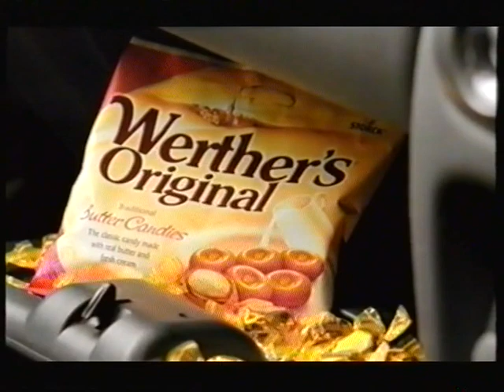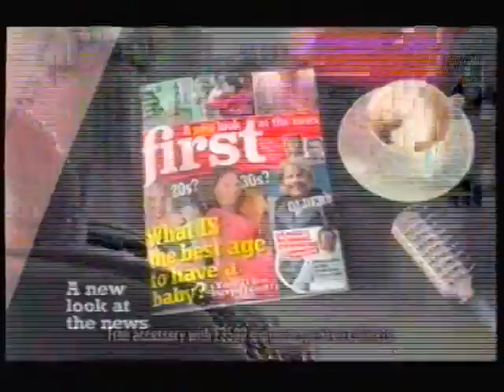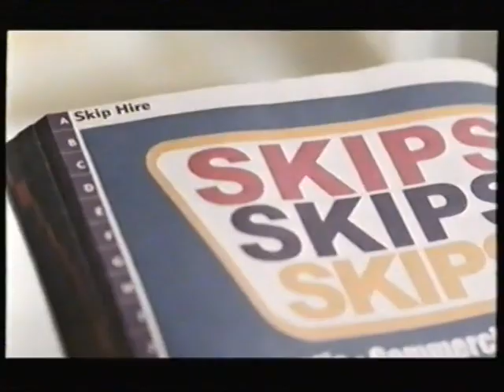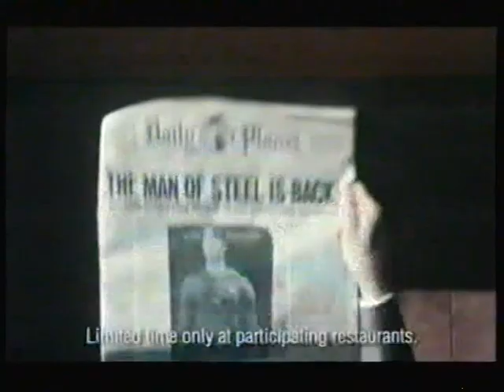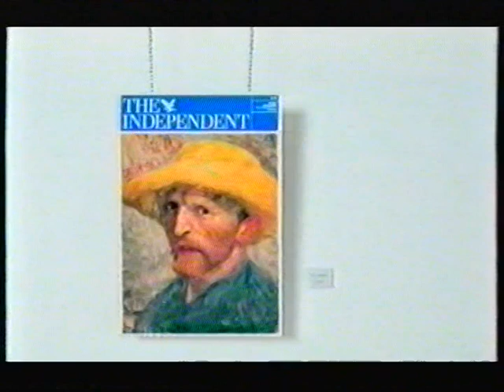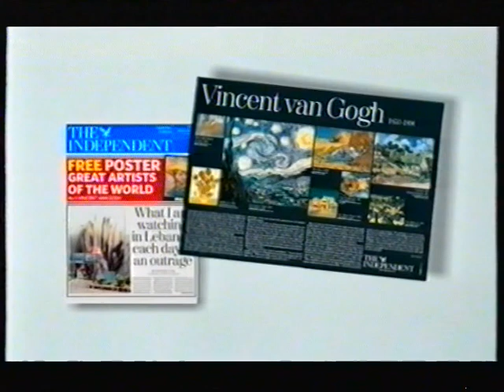Zone Horror July 16th 2006 Adverts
Pretty noisy tape that I've tried my best to clean up. All adverts are from in between a broadcast of Leprechaun 2.